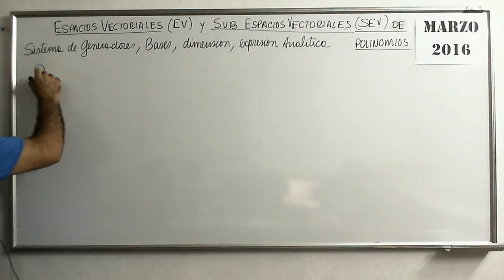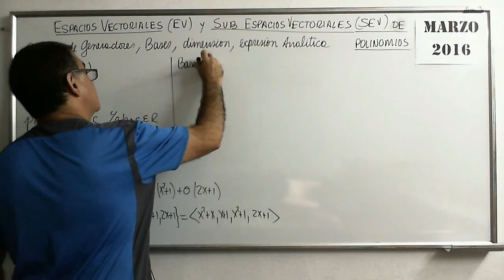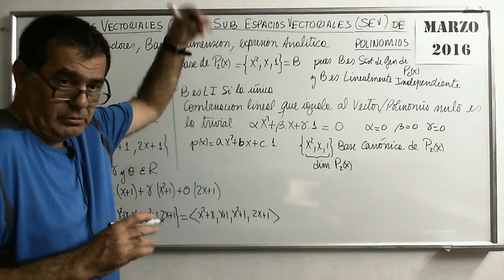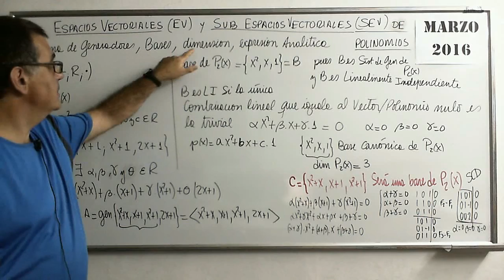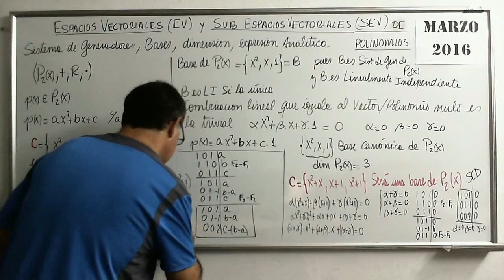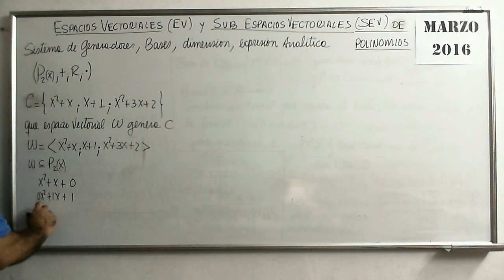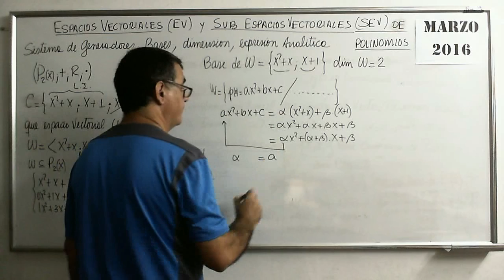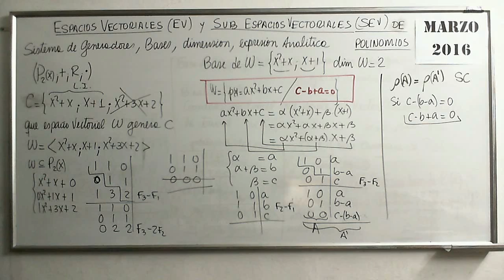Polinomios 77 VI EspVect de Polinomios teoria 3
Explicación de qué es una BASE, un SISTEMA DE GENERADORES, la DIMENSIÓN de un Espacio y un Sub Espacio Vectorial de polinomios---